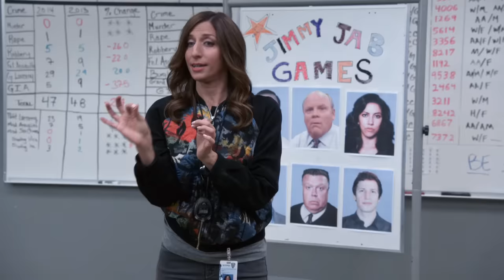Scully's Got Talent! | Brooklyn Nine-Nine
Norm Scully's most talented moments.